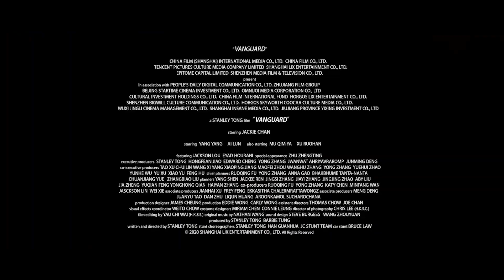뱅가드 : 이제 성룡 영화와 손절해야 하는 이유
영화정보
뱅가드(急先锋, Vanguard, 2020)

국가 : 중국
상영 시간 : 104분
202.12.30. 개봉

감독 : 당계례
출연 : 성룡, 양양, 무치미야, 애륜, 서약함
등급 : [국내] 12세 관람가